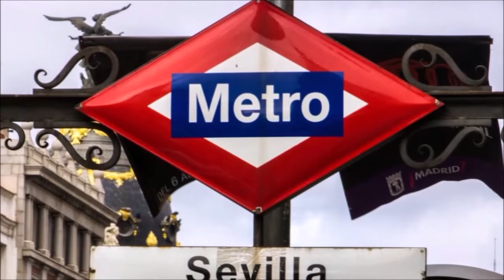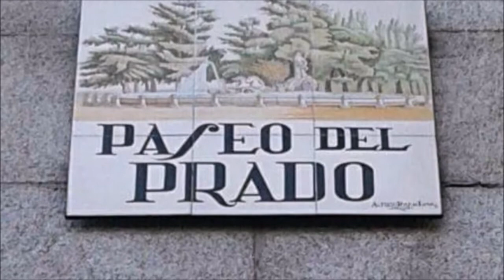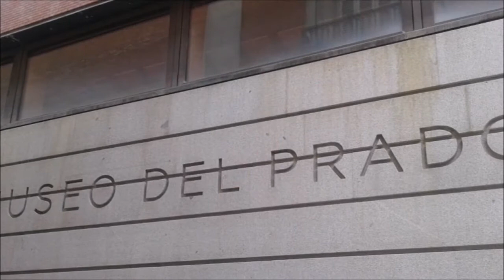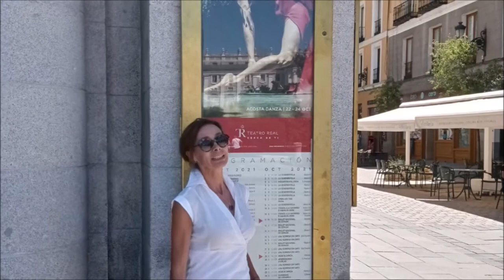EL PASEO DEL PRADO, BREVE HISTORIA Cápsulas especiales Ep.1 con Patricia Ércole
VERANO VERANO VERANO... 🌞

Hoy, primer episodio de MADRID PATRIMONIO DE LA HUMANIDAD.

Cápsulas especiales de verano🌴🍹

Episodio 1. El Paseo del Prado, breve historia.

Arte y Cultura desde Madrid con Patricia Ércole, quien ha preparado una serie dedicada a Madrid, y a sus espacios que recientemente fueron declarados por la UNESCO, patrimonio de la humanidad.

Los jueves de agosto disponibles a partir de las 3p.m.hora España/8a.m. hora Colombia en nuestro canal de YouTube.